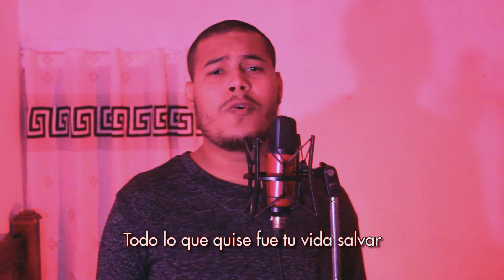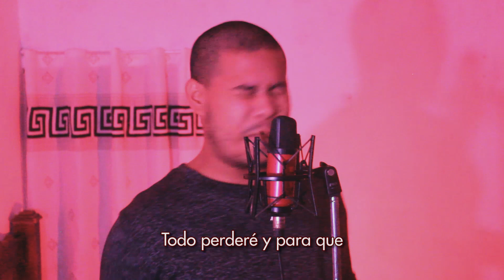Attack On Titan - The Rumbling (Opening #7) [versión en español] | ZICCARD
Originalmente Interpretado por SiM.

• Instrumental por Jonatan King•

• Canal de Jonatan King •

¡HEY!